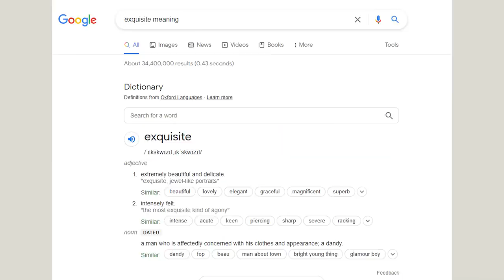2022 PROM AT ST. ANDREW KAGGWA GOMBE HIGH SCHOOL, KAWAALA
Screen on NBS TV on Saturday, 11th June, 2022